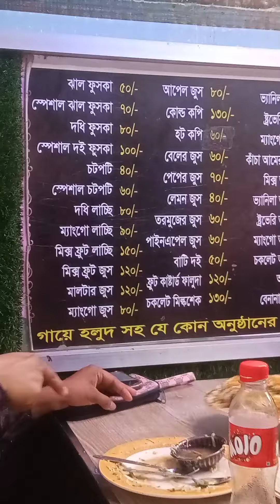ফুচকা খেতে কার না ভালো লাগে?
ফেনী টাং রোডের শহীদ মিনারের বিপরীতে ফুচকা দোকানের ফুচকা আমার অনেক পছন্দের...